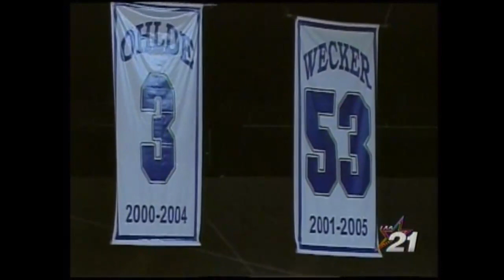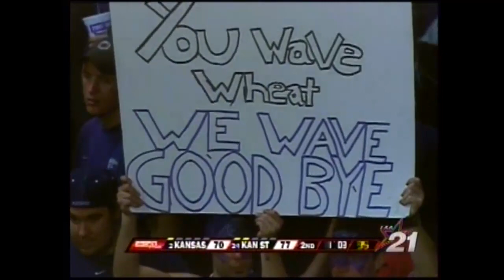01/30/2008: Kansas at Kansas State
Kansas Jayhawks at Kansas State Wildcats